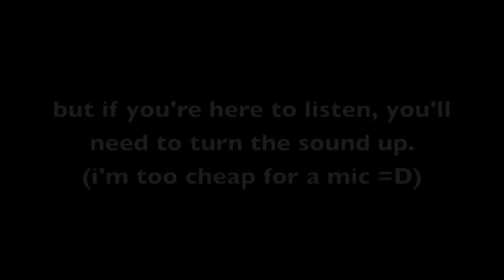Meet The AC (Neopets)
This is just for fun and for making a fool of myself.
If you don't enjoy it feel free to make something better. ;D
This is like a 99 cent mic so you probably need to turn up the volume.

Instrumental = Brooklyn Girls by Charles Hamilton